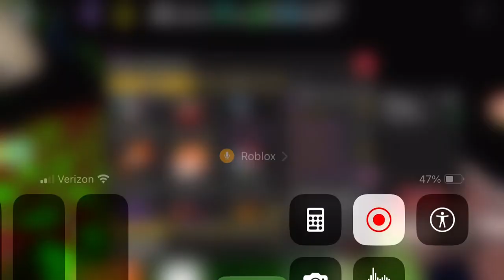TRANSGRESSION LEFT SIDE 4 MISS (ROBLOX FNF)